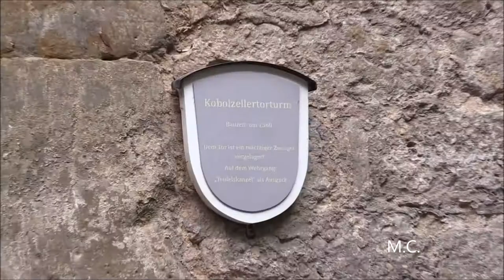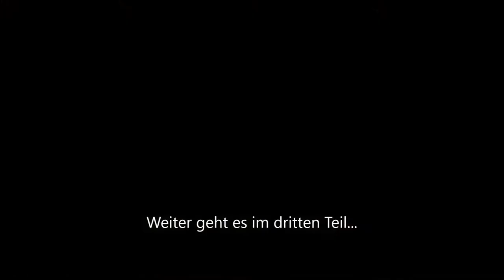Urlaub in Rothenburg - Oktober 2019 - Teil 2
Unsere alljährlicher Rothenburg-Urlaub. Hier der zweite Teil. Musik von Frametraxx und Ronny Matthes.